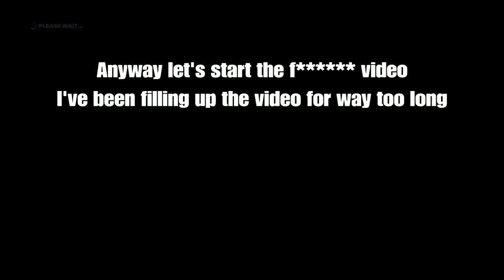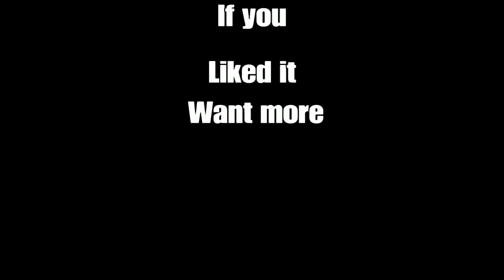F1 2019 co op career #1.